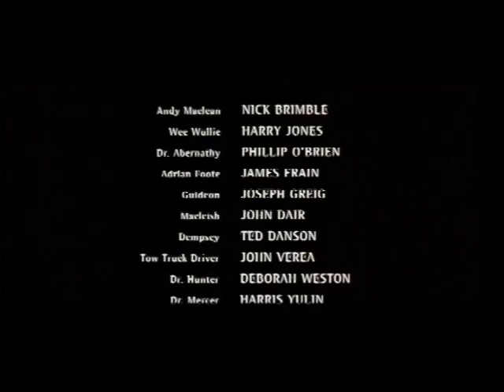Love is more important - O amor é mais importante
The ending of a fantasy tale that tells the story of a man that, before the chance of unveiling a secret, chooses not to do it, hiding the proofs he has, protecting the secret of the ones he came to love.
For a man, love is more important than vanity.
May all men have, more than the chance to choose, the courage of choosing it right.

(movie: "Loch Ness")

O final de um conto de fantasia que conta a história de um homem que, perante a oportunidade de desvelar um segredo, escolhe não o fazer, ocultando as provas que possui, protegendo o segredo daqueles que veio a amar.
Para um homem, o amor é mais importante do que a vaidade.
Possam todos os homens, mais do que a oportunidade de escolher, ter a coragem de escolher acertadamente.

(filme: "Loch Ness")